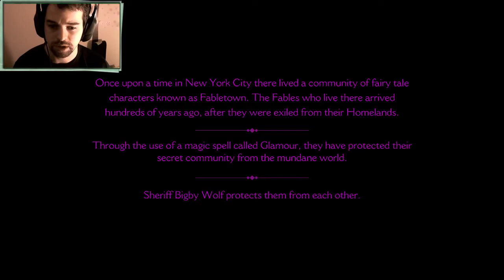The Wolf Among Us | Episode 1 "FAITH" Gameplay Walkthrough Let's play - Part 1 (Re-Upload)